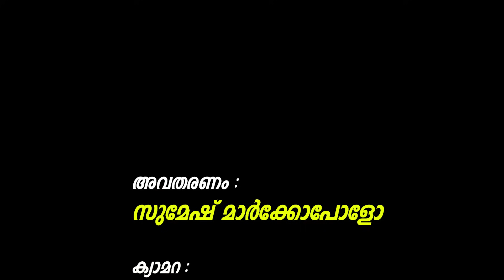സ്വപ്ന സുരേഷിന് RSS സംരക്ഷണം | dnanewsmalayalam